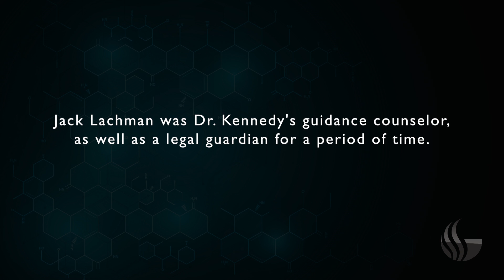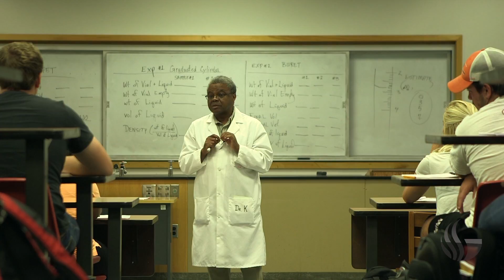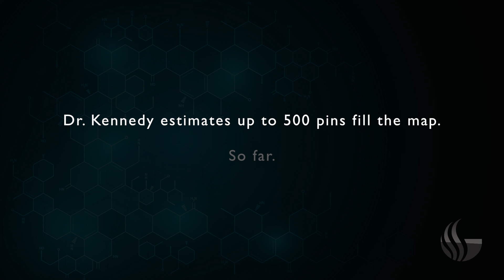Department Spotlight: Dr. Davon Kennedy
This video highlights Dr. Davon Kennedy, Associate Professor in the Chemistry department.